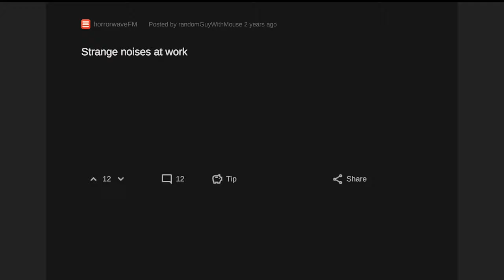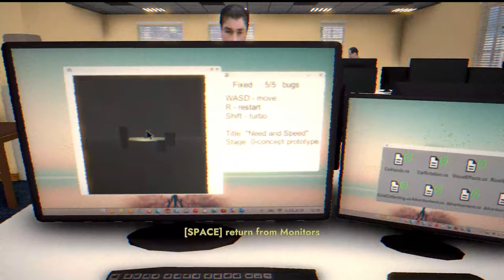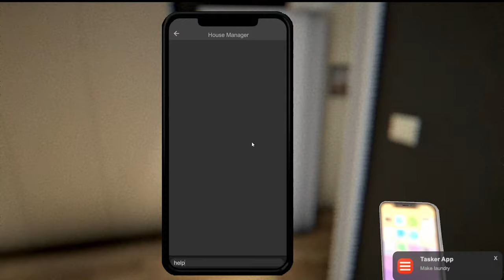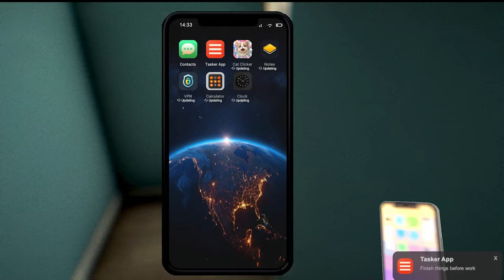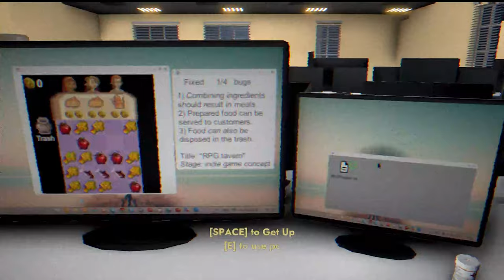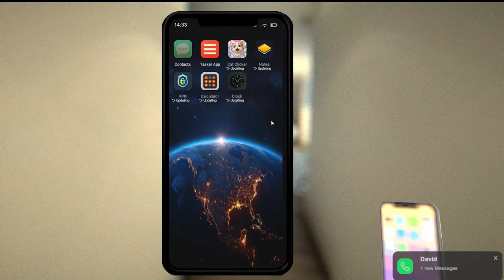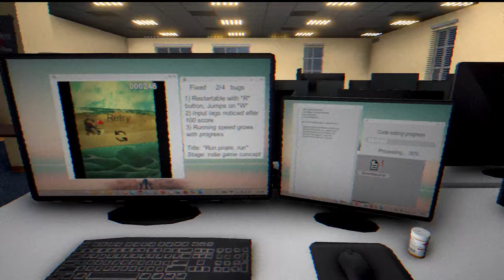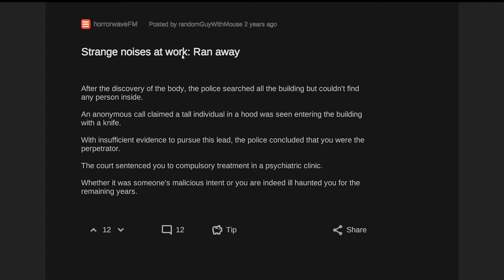GAME DEBUGGING IS SCARY AF | Creepy Waves FM: Bugs Fixer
This game was a wild, buggy ride

Music Credits